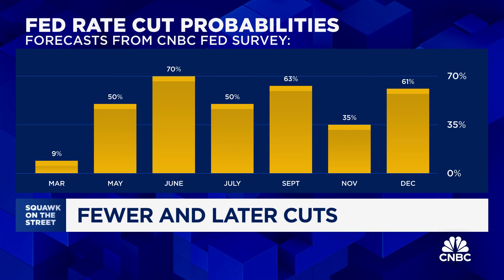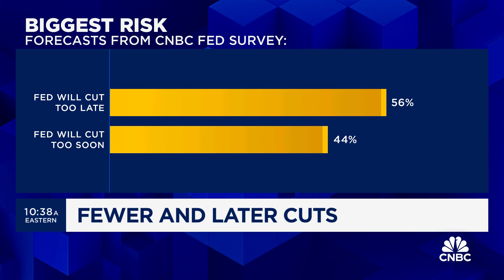CNBC Fed Survey: 70% of respondents say first rate cut comes in June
CNBC's Steve Liesman reports on the results from CNBC's latest Federal Reserve Survey.